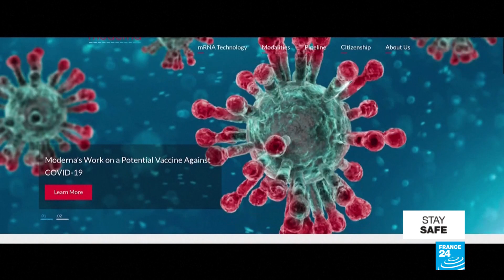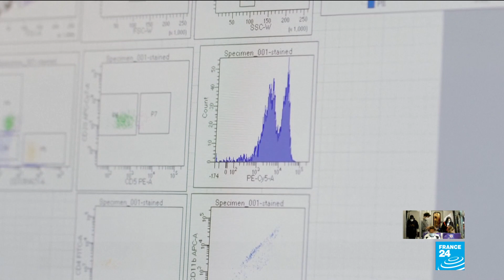US Covid-19 vaccine trial shows promising early results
Moderna Inc's experimental COVID-19 vaccine, the first to be tested in the United States, produced protective antibodies in a small group of healthy volunteers, according to very early data released by the biotech company on Monday.